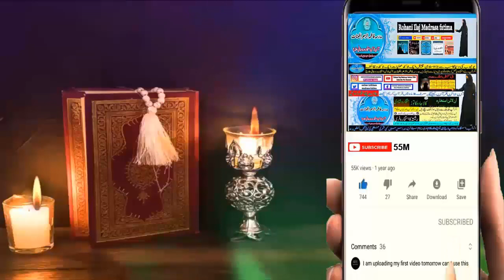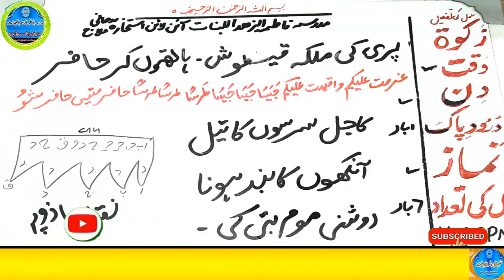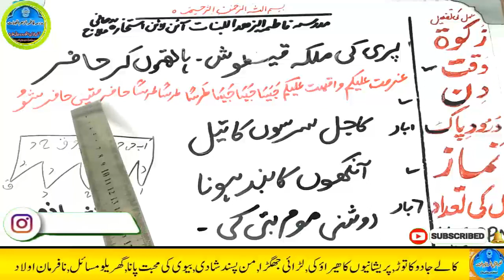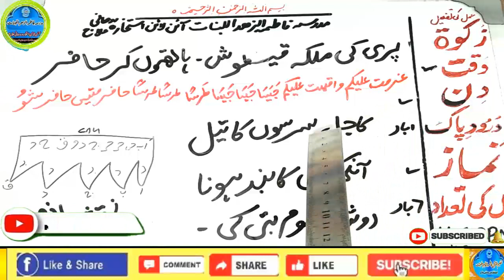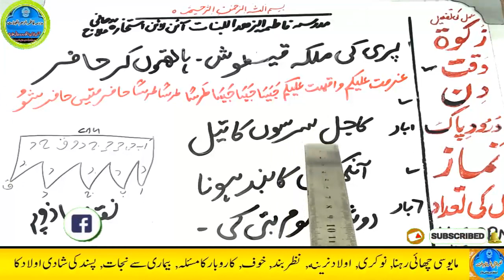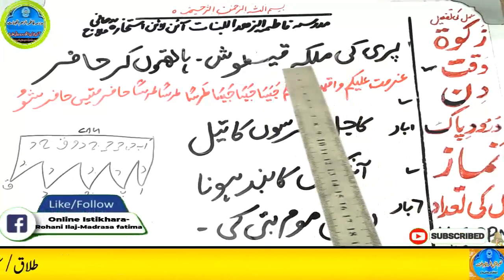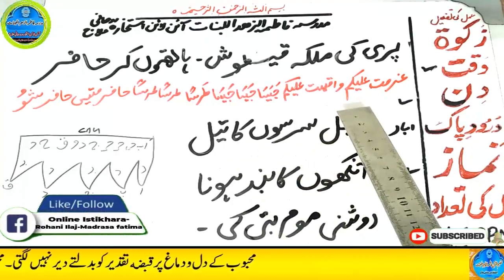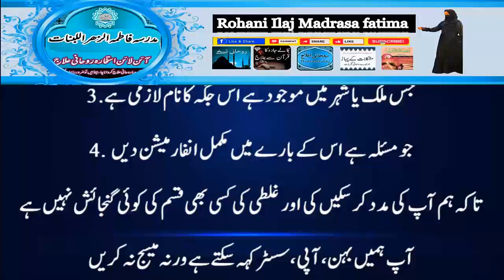Amir hone ka wazifa, daulat ka wazifa, rizq ka wazifa, wazifa for money, jab, pari, mokil ka amal